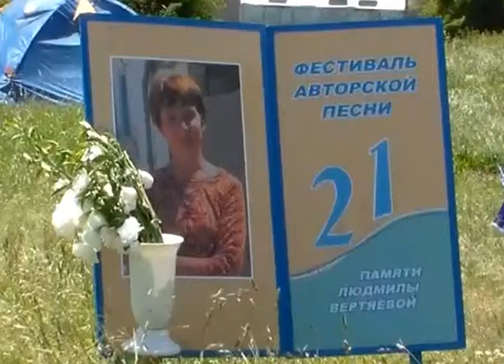21 фестиваль авторской песни на Чатыр-Даге.